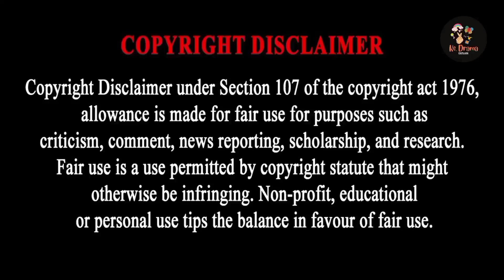part 12 Maid,s Revenge Explained in Hindi Chinese love story ❣️💞 Explained in Hindi 💖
Maid,s Revenge part 12